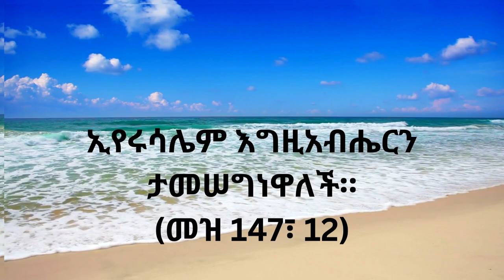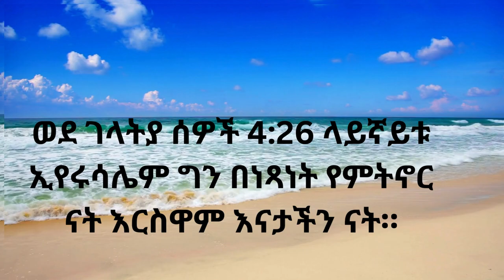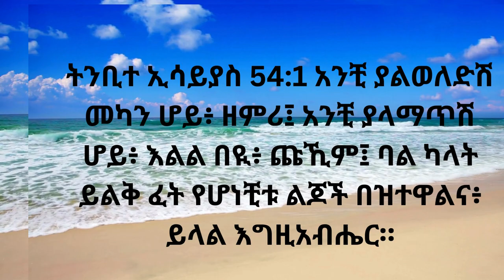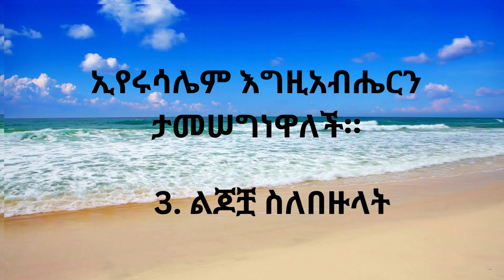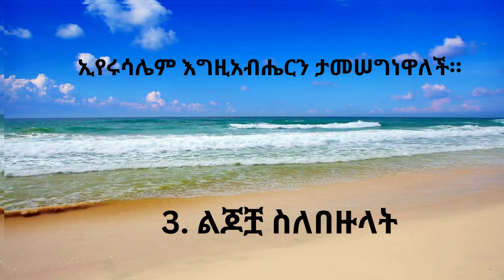እግዚአብሔርን ማመሥገን ለምን? መዝ 147፣ 1 1 | ዲ/ን መሓሪ ወርቁ Deacon Mehari Worku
መዝሙረ ዳዊት 147:11 እግዚአብሔር በሚፈሩት፥ በምሕረቱም በሚታመኑት ይደሰታል። 12 ኢየሩሳሌም ሆይ፥ እግዚአብሔርን አመስግኚ፥
13 ጽዮንም ሆይ፥ ለአምላክሽ እልል በዪ፤ የደጆችሽን መወርወሪያ አጽንቶአልና፥ ልጆችንም በውስጥሽ ባርኮአልና።